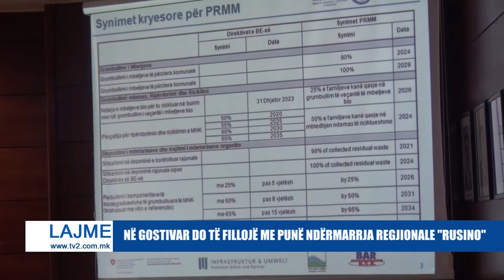NË GOSTIVAR DO TË FILLOJË ME PUNË NDËRMARRJA REGJIONALE "RUSINO"